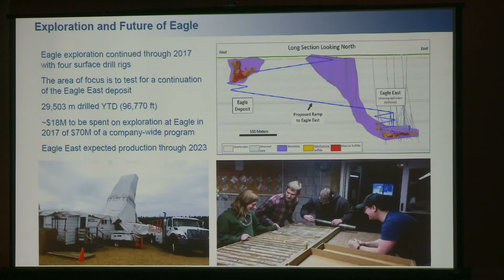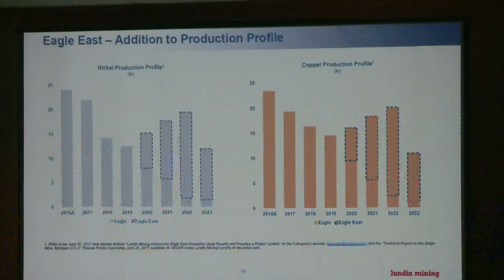Lundin Mining gives latest update on Eagle East project